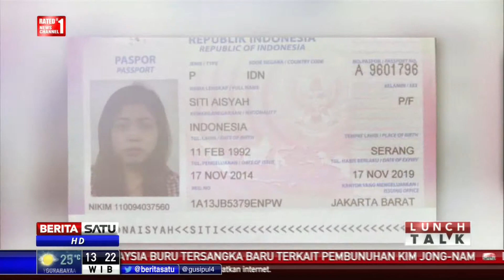Lunch Talk: Syarat Paspor Rp 25 Juta Dihapus #2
Membahas “Syarat Paspor Rp 25 Juta Dihapus” bersama narasumber Kepala Direktorat Jenderal Imigrasi Ronny Sompie dan Pengurus Yayasan Lembaga Konsumen Indonesia Sudaryatmo.

Facebook.com/BeritaSatuTV
Youtube.com/BeritaSatu